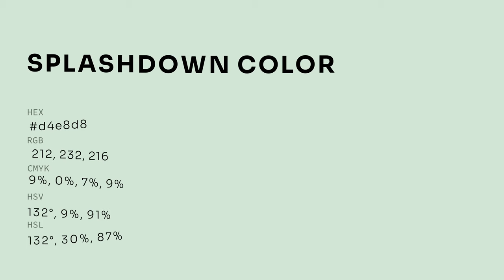Splashdown color d4e8d8 hex color - Green color - Warm color d4e8d8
What color is Splashdown ? d4e8d8 hex color - Green color - Warm color d4e8d8

Hex d4e8d8 Color Code is also known as Splashdown color.